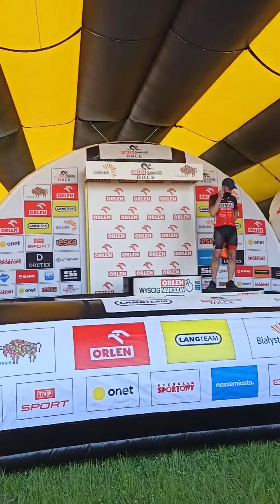ORLEN LANG RACE 30.05.2021